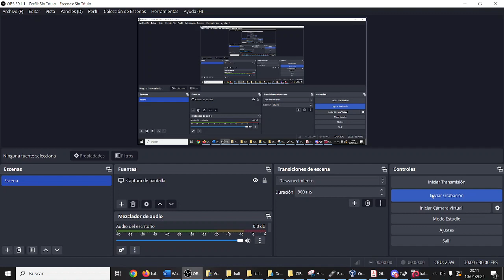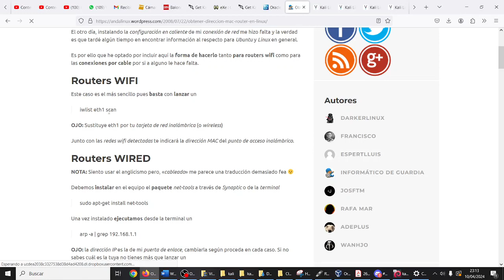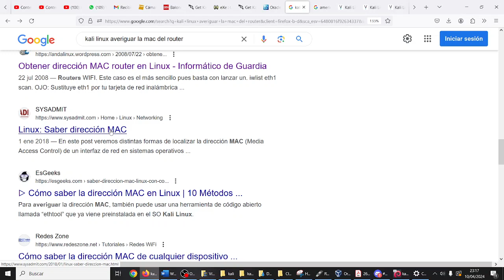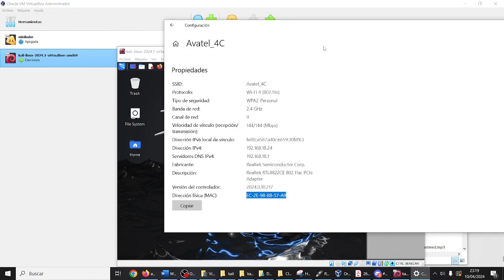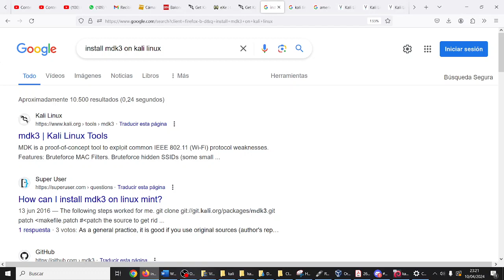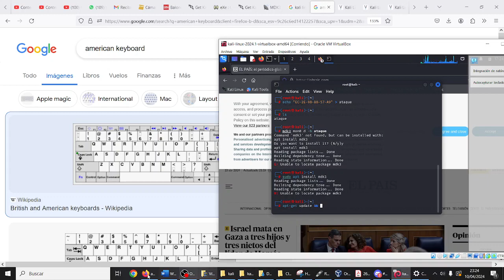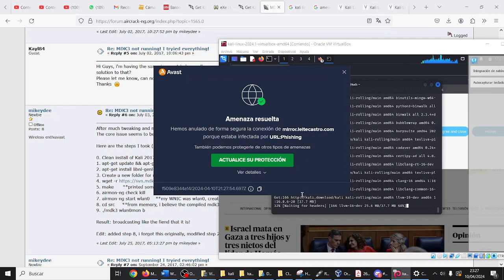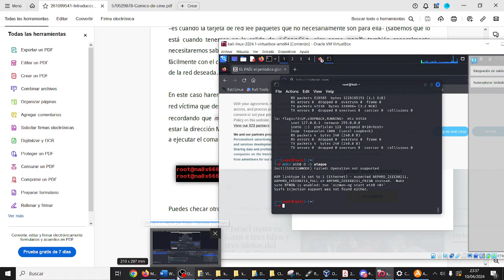Prueba mdk3 Kali Linux TIC ESO Bachillerato IES Monterroso